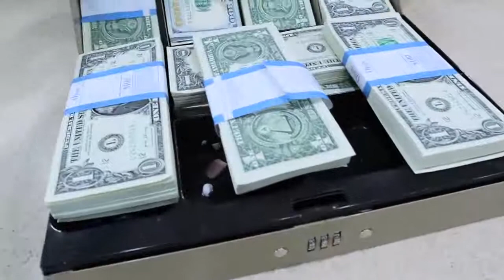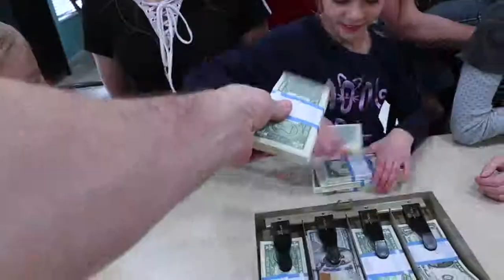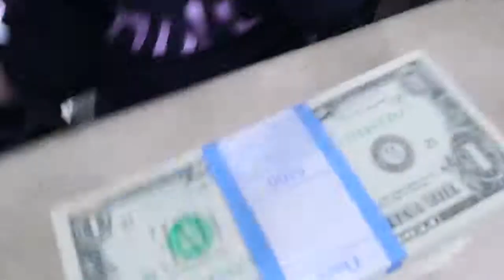Tannerites! Last to LEAVE the Circle WINS 1000 DOLLARS CASH!